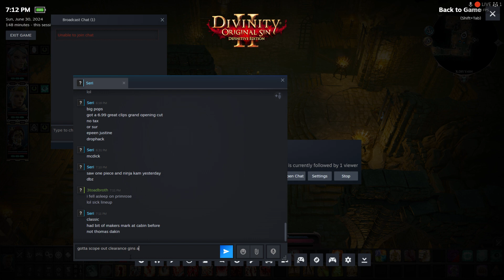Divinity 2 Epic Encounters - 2 Custom Human - Isbeil